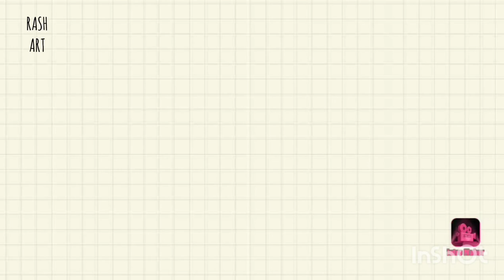Acrylic Painting Tutorial For Beginners | Riverside Painting | How To Paint Distant Trees |Malayalam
Hello Everyone 💚

I am painting after a break.
Hope all are doing good. Today we are painting a riverside in forest. Its an easy painting but to do carefully.
If you follow each and every steps as I shown you will finish it successfully..
Don't  be hesitated to ask any doubts that you have.

How to paint an Autumn Fall
How to Paint in a sketchbook
How to do underpainting
How to paint a Tree
How to paint branches
How to blend colours
How much water should be used in acrylics
How to paint a Riverside
How to paint distant view
How to paint Reflection on water
How to paint on paper

*Video Links*

Types of Paint Brushes and Uses | Paint Brushes for Beginners | പലതരം ബ്രഷുകൾ,

Link to MENORAH sketch book 👉

1_s7ZUFbQTE515S